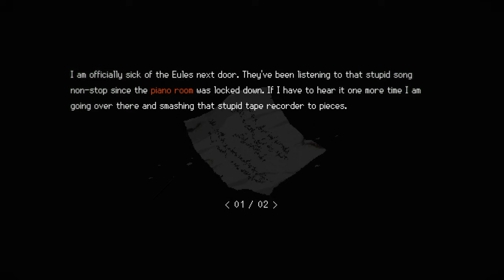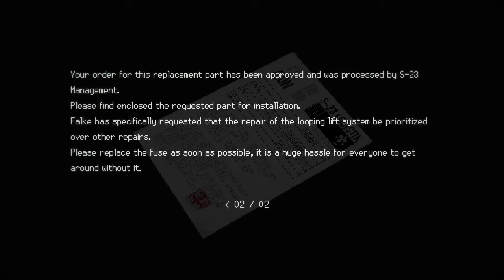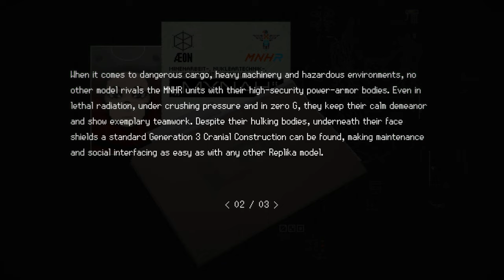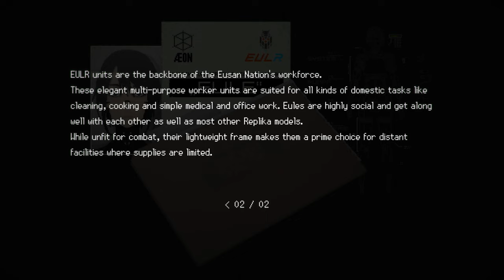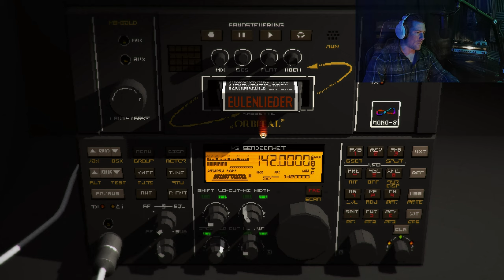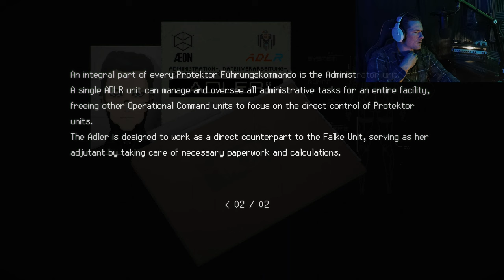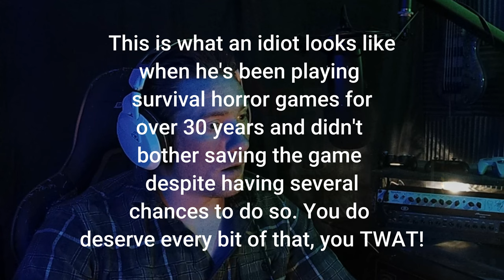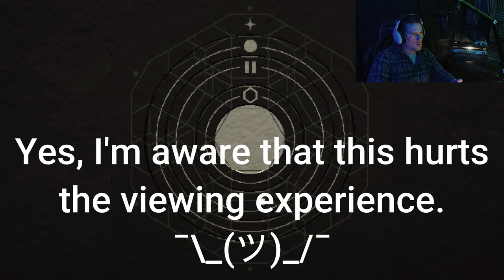Signalis: Part Two